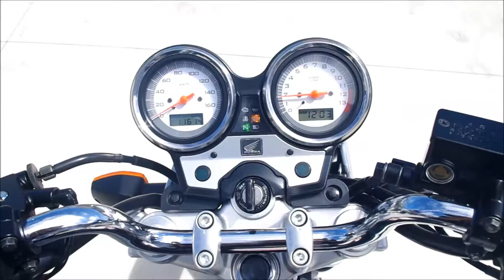HONDA VTR250 (MC33) 2009 グラファイトブラック モリワキマフラー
HONDA VTR250のことならアーバンゲット。